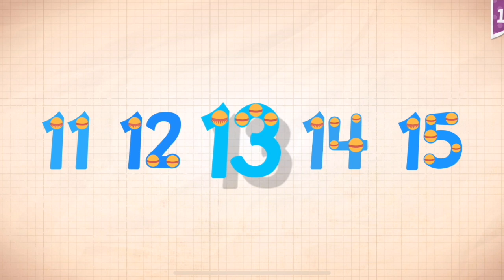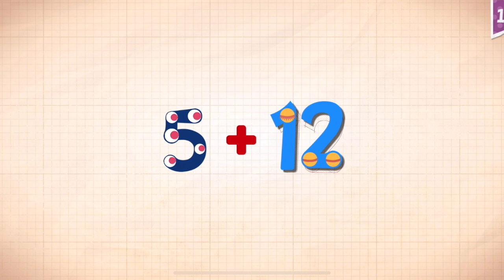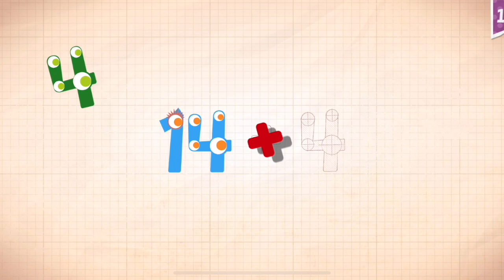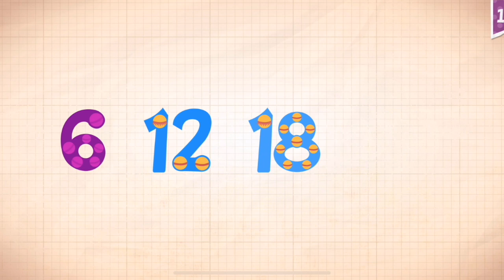Endless Numbers Learn To Count 1 to 10 Best App For Kids Count 1 to 50